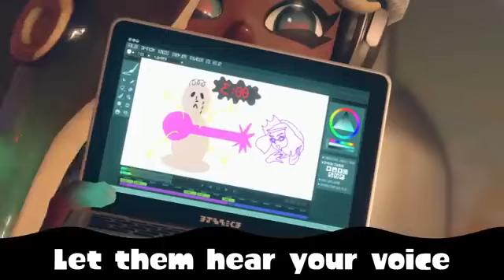fly octo fly,octo expansion//fly octo fly remix//fly octo fly ebb and flow//octo//fly octo fly cover